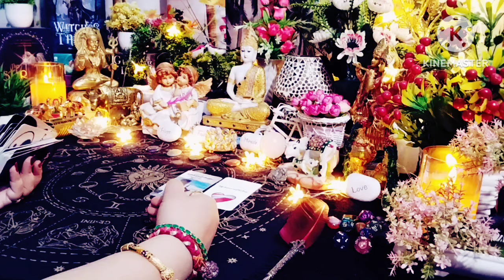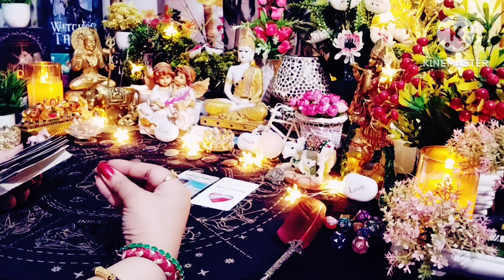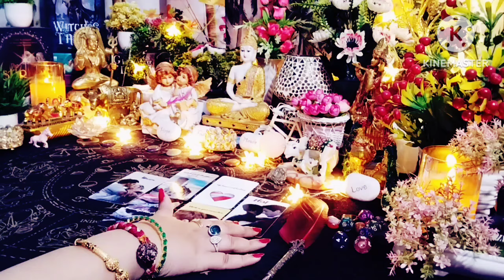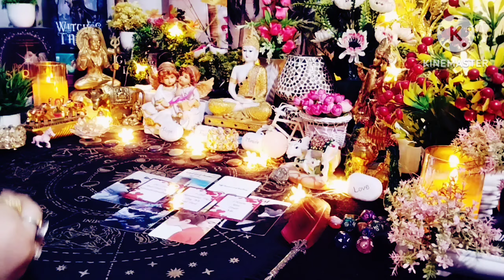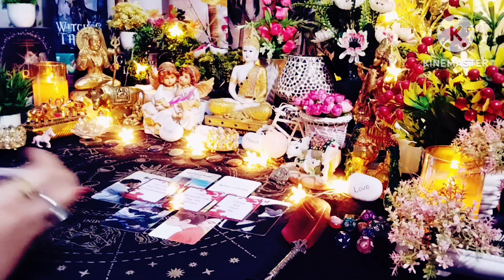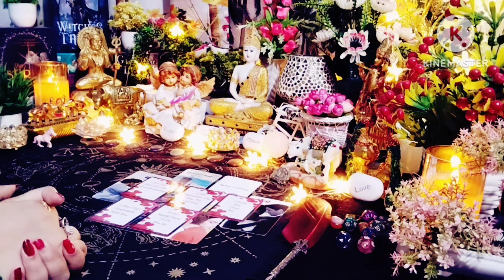💗🧿Messages From Your Love🧿💗All Signs Collective Timeless Tarot🌈